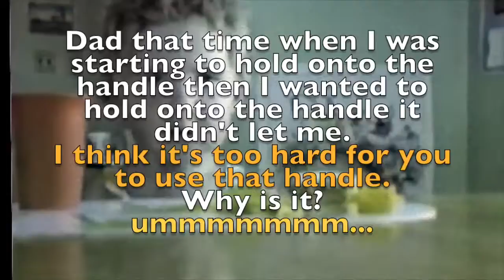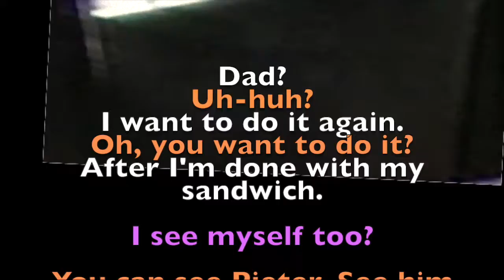Chips for Lunch?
Lunch break with Mieka, Piete, Bob & Suzanne, family home movie circa 1987. VHS technology and how to do it are discussed. Decision to purchase a wheelbarrow is made. Chips are enjoyed.